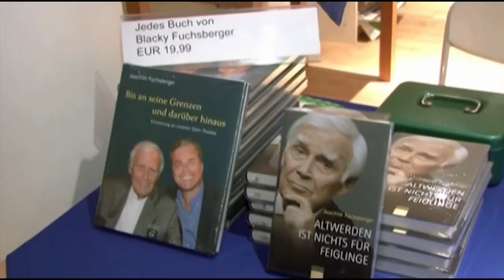Joachim Fuchsberger - in memoriam (PresseClub München)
Joachim Fuchsberger (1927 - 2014) kam am 13. XII. 2011 in den PresseClub München. PresseClub-Mitglied Dr. Barbara Haas moderierte die presseinterne Weihnachtsfeier.
Hier kurze Einblicke.